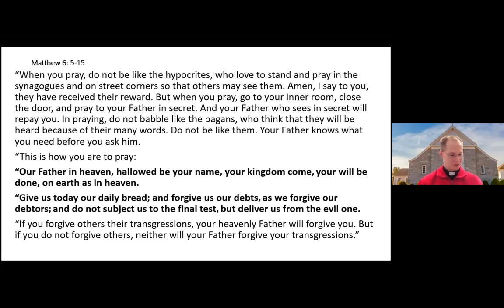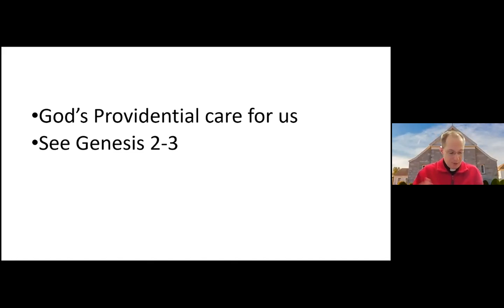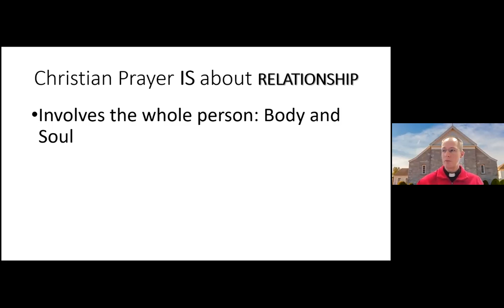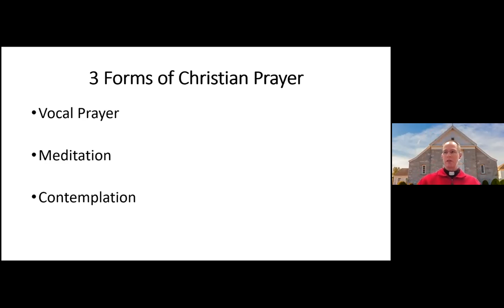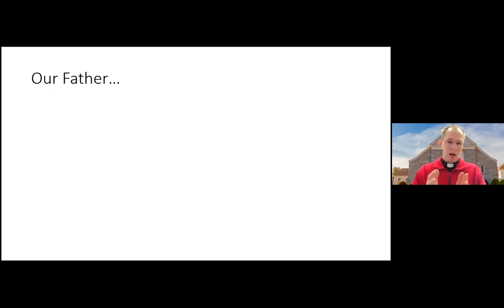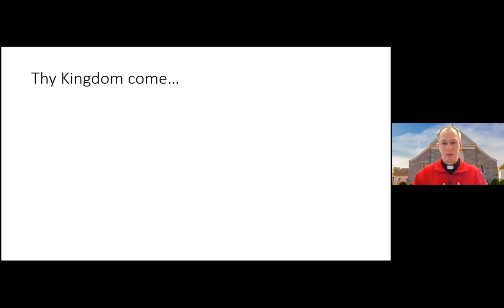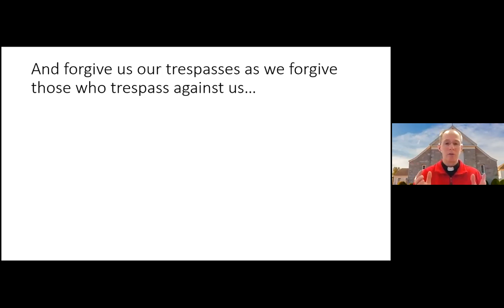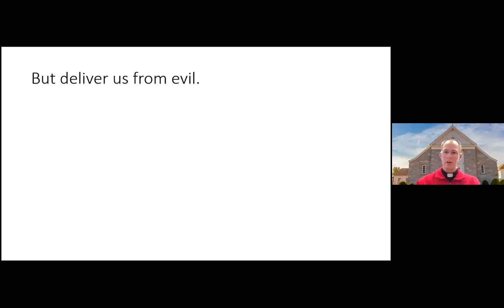February Faith Life Parent Session